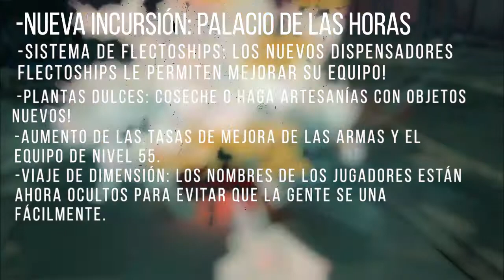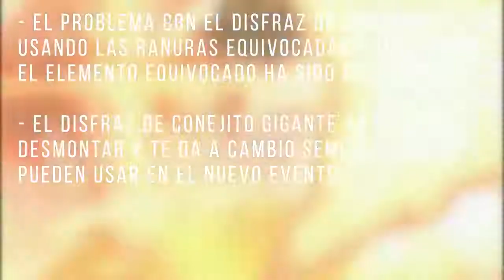Soulworker NA | Notas de la Actualización 16/05/19 | SkyClock Palace